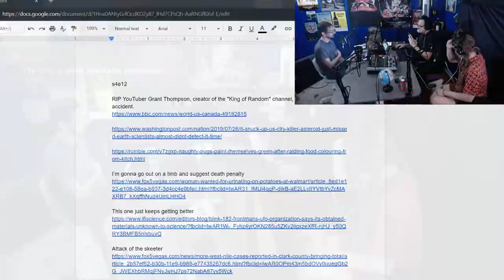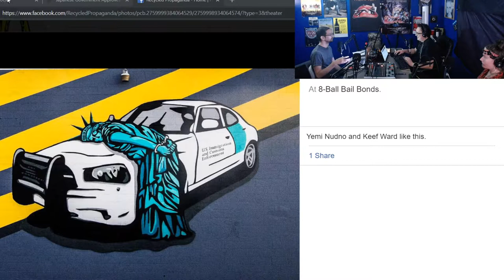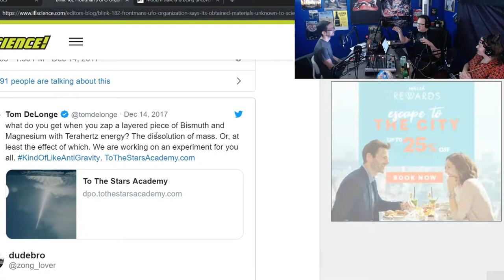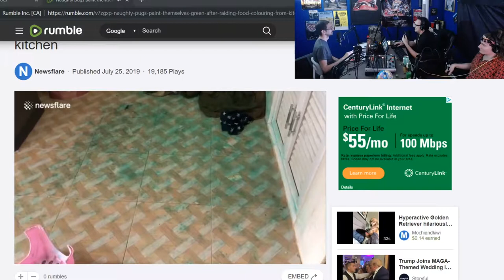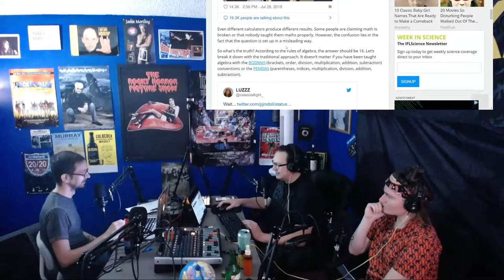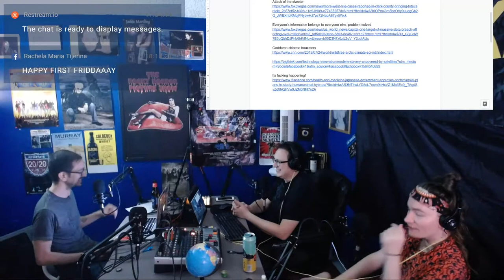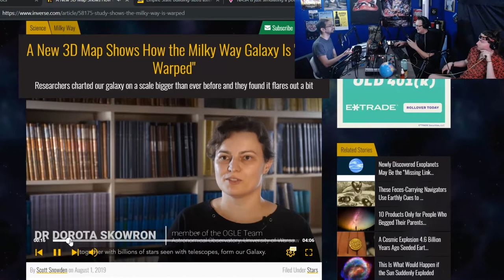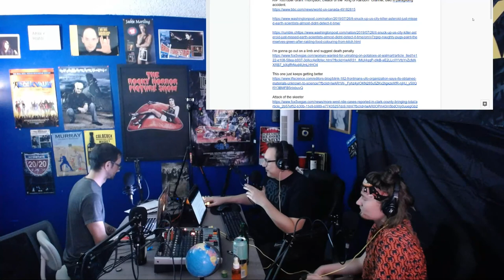talk show s4e12 📡🎷🛰 Justin Anderson​, Sojourner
🧗‍♀️ Blink182 frontman posts UFO material discovery with stock photo
🌑 City-killer asteroid near-miss
💳 Capital One joins the data breach club
🛰 Satellites reveal modern slavery, more than the population of Canada
🦅 West Nile mosquitos in Vegas
📡 these stories and more with Justin Anderson​ /// Sojourner​ 🎷